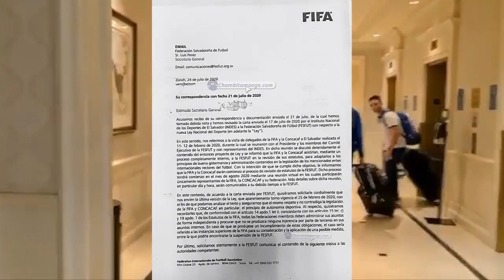LA ALINEACIÓN de LA SELECTA SUB-19 para la FINAL de HOY | SANCIÓN a la FESFUT? | DECLARACIONES sv